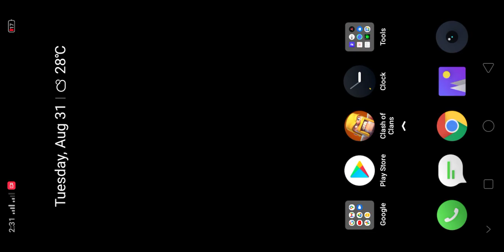Minecraft Trick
Minecraft Tricks! Watch The Vedio😊